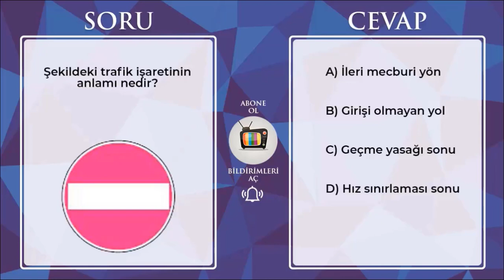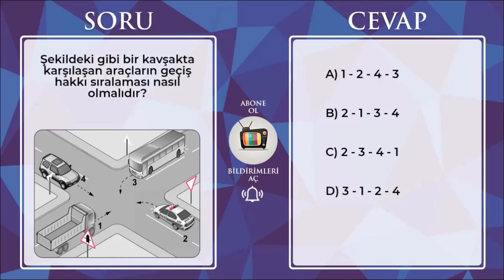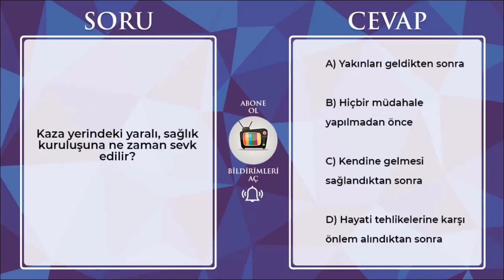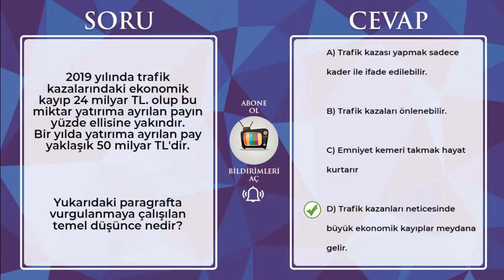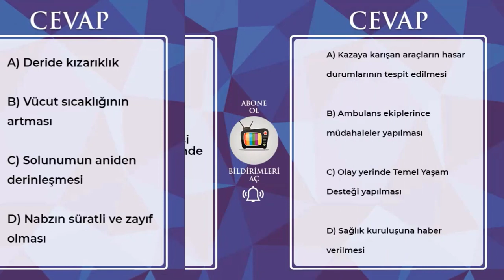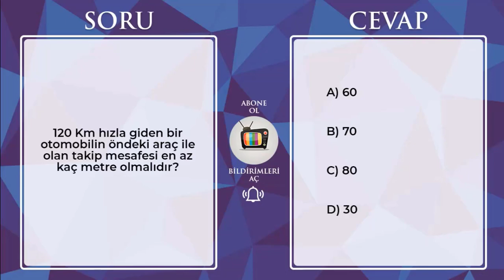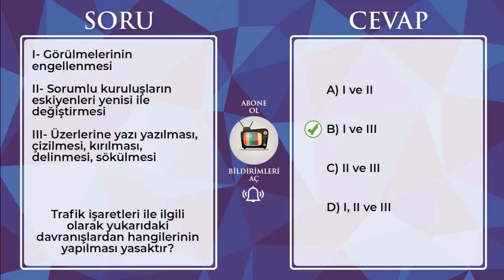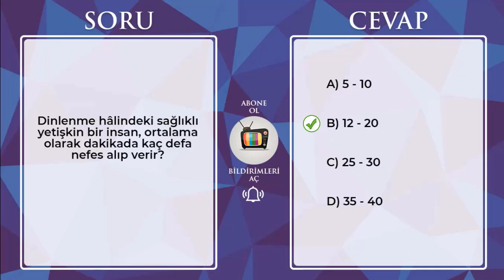EN ÇOK SORULAN EHLİYET SINAVI HAZIRLIK SORULARI / EHLİYET SINAV SORULARI 2021 / ÇIKMIŞ SORULARI ÇÖZ